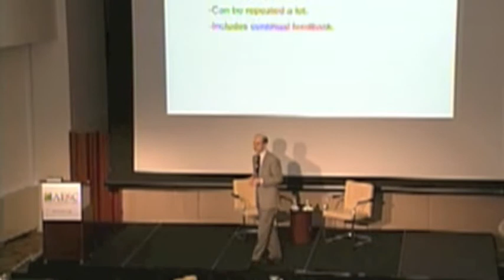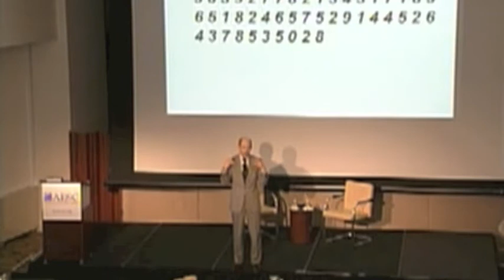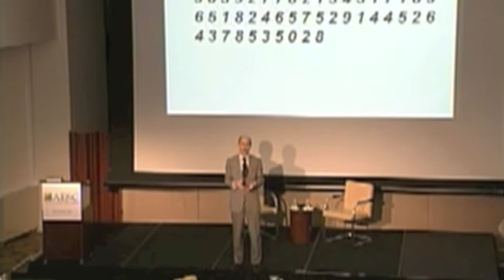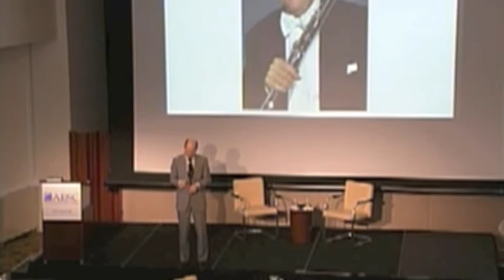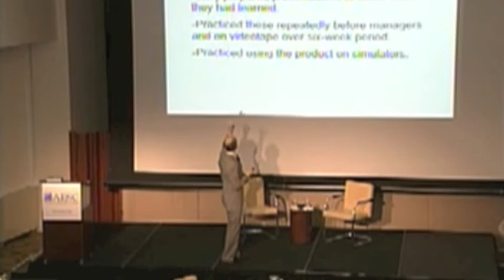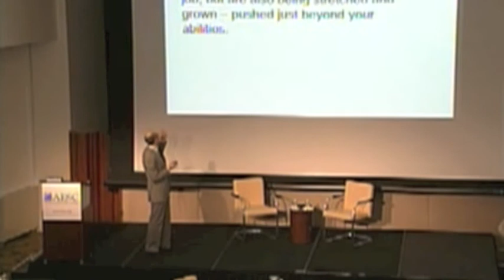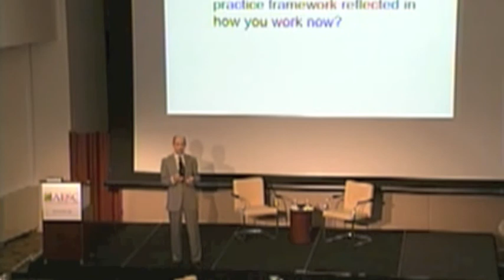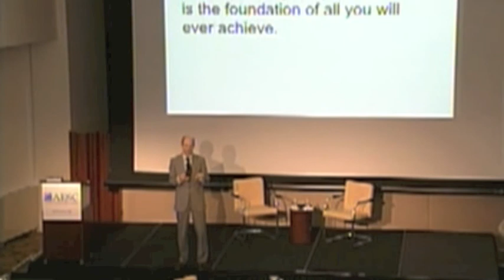AESC2014 Geoff Colvin on "Talent is Overrated" - Part 3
AESC Global Conference on Executive Search & Talent Acquisition

Keynote Speaker: Geoff Colvin - Talent is Overrated -- Real Truths of Great Performance

Geoff Colvin is an award-winning thinker, author, broadcaster, and speaker on today's most significant trends in business. As FORTUNE's Senior Editor-at-Large, he has become one of America's sharpest and most respected commentators on leadership, globalization, wealth creation, the infotech revolution, and related issues. As anchor of Wall Street Week with FORTUNE on PBS, he spoke each week to the largest audience reached by any business television program in America.

What if everything you know about raw talent, hard work, and great performance is wrong? Odds are that few if any of the people around you are truly great at what they do—awesomely, amazingly, world-class excellent. But why not? Why don't they manage businesses like Jack Welch or Andy Grove, or play tennis like Rafael Nadal, or play the violin like Itzhak Perlman? Scientific research on great performance exposes what most of us wrongly believe. Geoff Colvin, author of the groundbreaking national bestseller Talent Is Overrated: What Really Separates World-Class Performers From Everybody Else, explains the findings and relates them to real life in real organizations. He shows how most organizations value the wrong things -- how passion, honesty, and learning are more valuable than hours, IQ, or "native ability." In an engaging, entertaining way, he demonstrates that world-class performance doesn't come from mysterious natural gifts but rather from very specific behaviors that every organization can adopt.